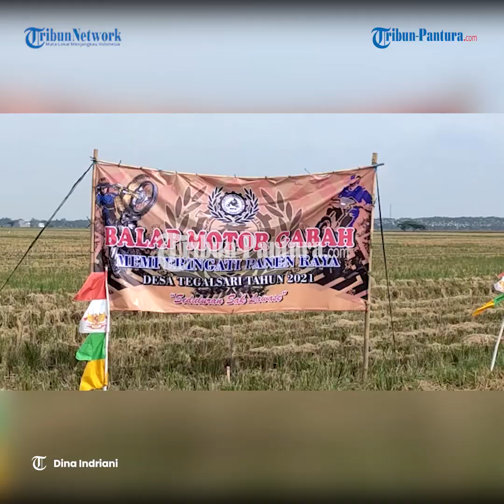Balap Motor di Tengah Sawah Perayaan Panen Raya Desa Tegalsari Batang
Di tengah lahan bekas panen disulap menjadi arena balap lengkap dengan garis kuning menunjukkan rute yang akan dilalui.

Race sepanjang kurang lebih 150 meter itu berliku-liku siap menguji rider.

Begitulah suasana lomba motor yang digelar di tengah sawah dukuh Pungangan, desa Tegalsari, kecamatan Kandeman, Kab Batang.

Lomba unik ini diikuti para ojek motor gabah dalam rangka memperingati panen raya di Desa Tegalsari.

Pada perlombaan ini lanjut dia diikuti sekitar 30 orang yang tergabung dalam  Serikat Pekerja Pemuat Padi.